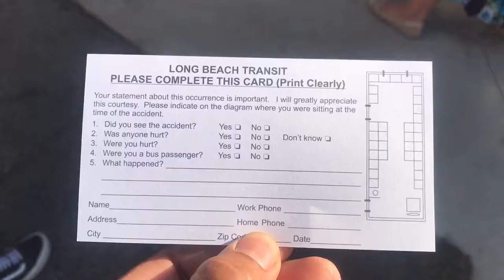Fender-Bending Buses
Accident occurred today around 9 a.m. on East Stearns St. and North Bellflower Blvd. One ambulance arrived on the scene. Police arrived as well as Long Beach Transit. No statements were given. O

Follow @eddiefndiaz